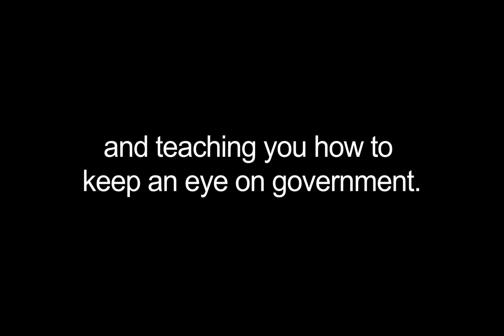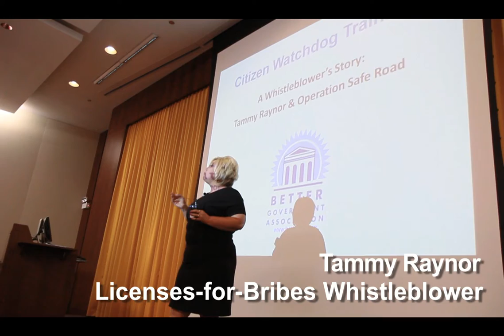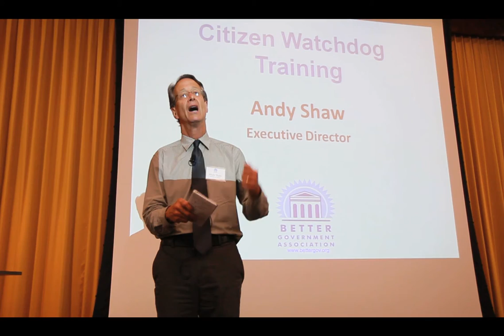BGA Citizen Watchdog Training 2010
A look at the BGA's volunteer Citizen Watchdog Program, which empowers Illinois citizens how to keep an eye on government and report on what's happening in their community. To learn more about upcoming, free training sessions,